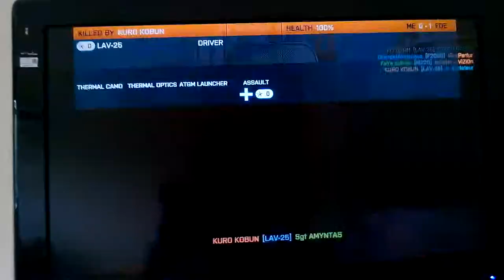Sgt AMYNTAS 100SS IFV Battlefield 3 "XBOX 360"